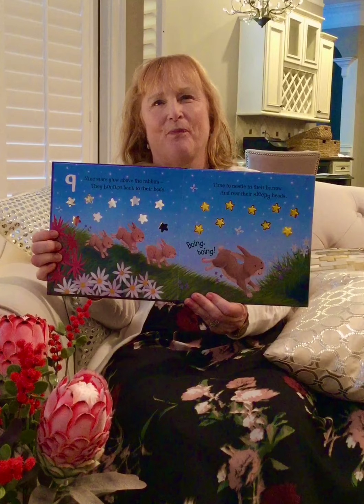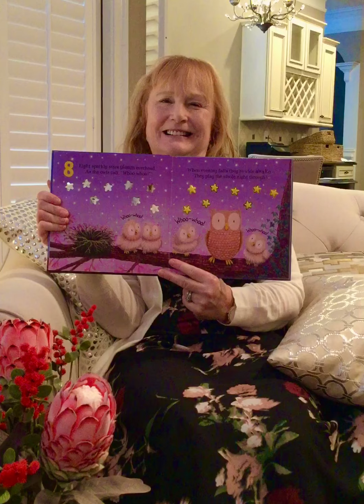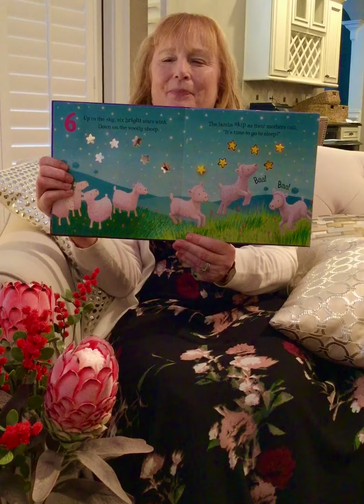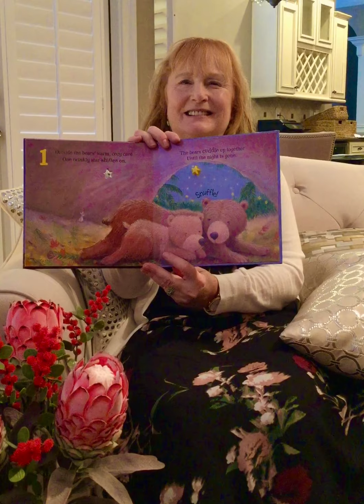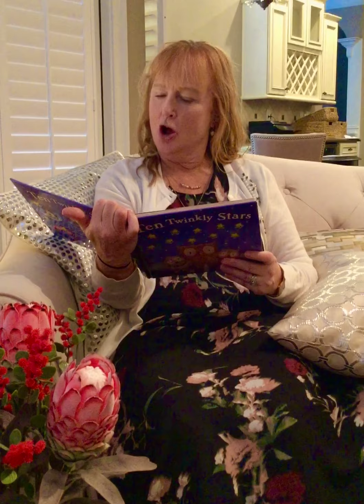Read-a-long: 10 Twinkle Stars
Department: Education
Age: Preschool (3-5 years old)
Activity: Reading: Book titles listed below, by Kathryn Katzenstein
Developmental Level: Language Acquisition, Phonological Awareness, Fine motor skills, Phonemic  Awareness, Cognitive Development, Following Directions